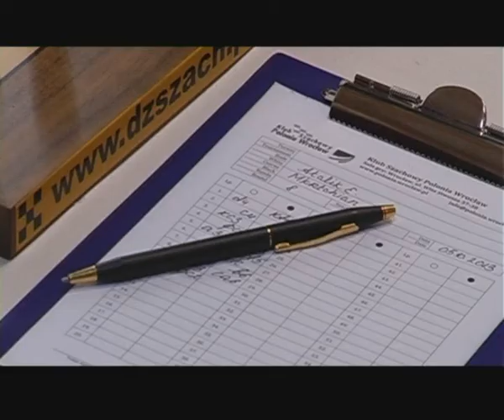Jolanta Zawadzka z brązowym medalem ME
Udanie rok kończy czołowa wrocławska szachistka. Jolanta Zawadzka zdobyła czwarty w karierze medal drużynowych mistrzostw Europy. W Warszawie polska reprezentacja, w której grała także inna zawodniczka wrocławskiej Polonii - Iweta Rajlich stanęła na najniższym stopniu podium.